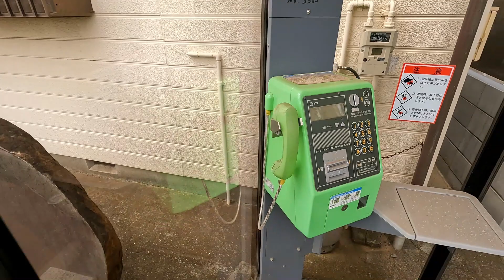Рисовые поля в японской деревне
В этот раз прогуляемся по японской деревне и посмотрим на рисовые поля, на который японцы уже высадили рис.